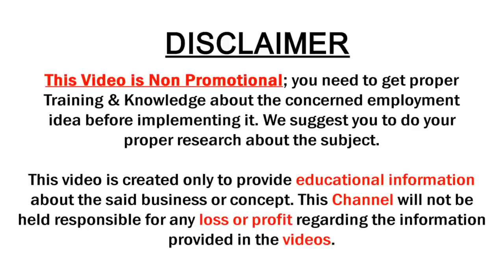Banarasi Sarees & Kosa Silk Sarees with Price | Alankrutha Sarees | SumanTv Saree House